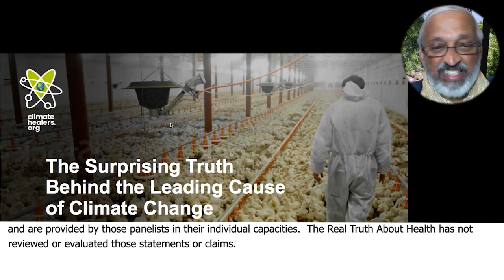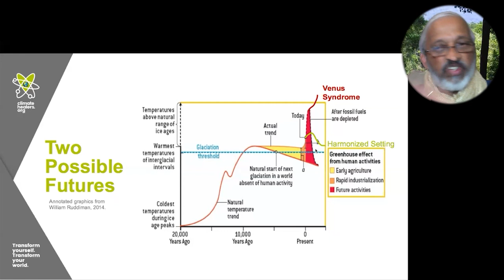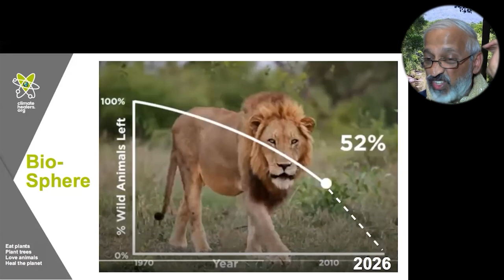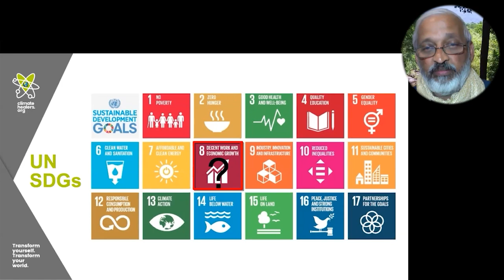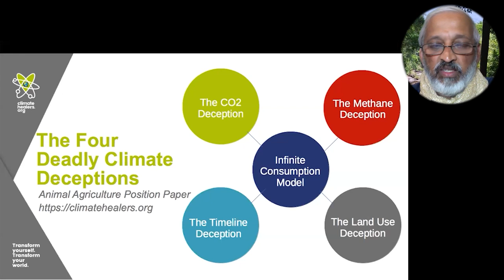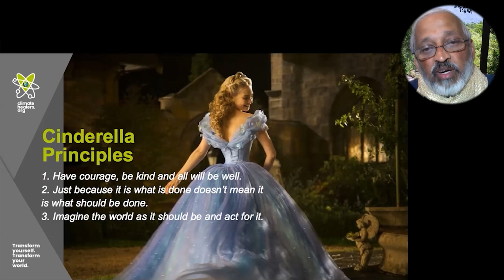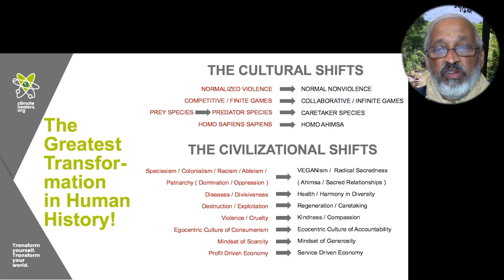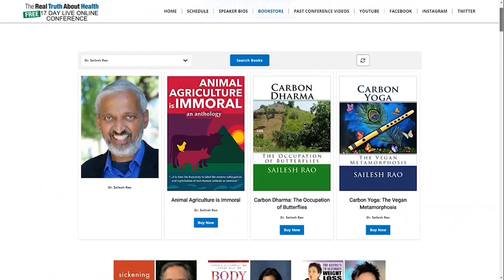The Surprising Truth About The Leading Cause Of Climate Change - Dr. Sailesh Rao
Dr. Sailesh Rao
• Book - Carbon Yoga: The Vegan Metamorphosis

00:00:20 The Message That Mother Nature Is Sending Us Through Climate Change
00:13:04 Colonialism And Carnism Are Just Two Sides To The Same Coin
00:26:03 We Only Hear In The Media About Climate Change, But Not The Loss Of Wild Animals
00:34:28 Global Ecological Ponzi Scheme Monetize Dead Animals, Dead Trees, And Sick People
00:42:02 The Four Deadly Climate Deceptions
00:56:10 The 7 Strategic Actions Of Climate Healers
01:22:34 How The Internet And The Ice Age Impact The Study Of Climate Homeostasis

Dr. Sailesh Rao has over three decades of professional experience and is the Founder and Executive Director of Climate Healers, a non-profit dedicated towards healing the Earth’s climate.
A systems specialist with a Ph. D. in Electrical Engineering from Stanford University, He started his career working on the internet communications infrastructure. During this period, he blazed the trail for high-speed signal processing chips, technologies for High Definition Television, and real-time video communications.
Today, over a billion internet connections deploy the communications protocol that he designed at AT&T Bell Laboratories. He has received numerous Exceptional Contribution Awards for his technical contributions throughout his career.
He is the author of 22 peer-reviewed technical papers, 50 standards contributions, 10 US patents and 3 Canadian patents. He was the co-founder of Silicon Design Experts which was acquired by Level One Communications and which was later acquired by Intel Corporation for $2.2 billion.
In 2006, he switched careers and became deeply immersed, full time, in solving the environmental crises affecting humanity.
Dr. Rao is the author of several books,
His most recent book Carbon Yoga: The Vegan Metamorphosis,
Is about how we are in the midst of a monumental transformation in human civilization, akin to a metamorphosis. Just as in Nature where the caterpillar gorges excessively before forcibly undergoing a metamorphosis in the chrysalis, we over-consuming humans are reaching a point of being forcibly transformed within the cocoon of our finite planet into compassionate, life-affirming butterflies.

Such a revolutionary change in human outlook has the added benefit of inducing spiritual awakening, resolving social justice issues, elevating our connection with all Life and improving human health and well-being. It is only such a quest for “moral singularity” that will heal the Earth, regenerate Life and lead us to true global sustainability.

Carbon Yoga is the second in a series that began with the 2011 book, Carbon Dharma: The Occupation of Butterflies. While Carbon Dharma was mainly about what we need to do, as a species, to reach sustainability, Carbon Yoga takes this understanding of ethical and environmental righteousness (Dharma) and suggests how we can go about doing it (Yoga).

He is the Executive Producer of several documentaries,
The Human Experiment
Cowspiracy: The Sustainability Secret
What The Health
A Prayer for Compassion
They’re Trying to Kill Us

His work is featured in the award winning film, Countdown to Year Zero produced by Jane Velez-Mitchell and Unchained TV.
To Contact Dr Sailesh Rao go to ClimateHealers.org